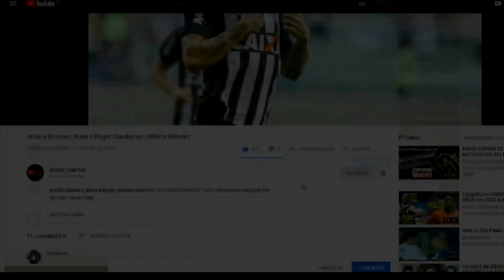3 REFORÇOS QUE FALTAM PARA SAMPAOLI NO ATLÉTICO-MG